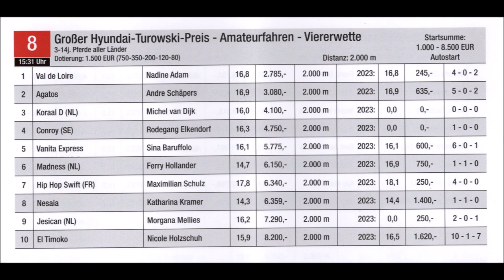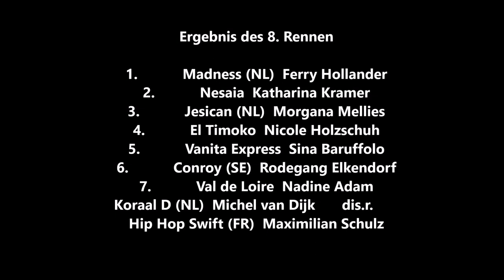Gelsenkirchen * GelsenTrabPark * Bild-Renntag * 8. Rennen Sieger Madness (NL) mit Ferry Hollander